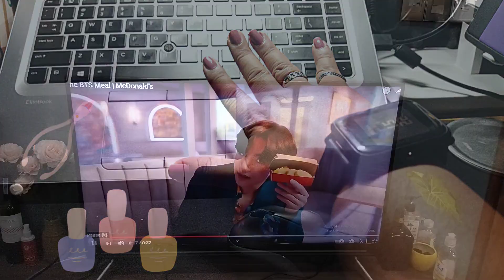My BTS Inspired 2USD Lockdown Do-It-Yourself ARMY Manicure | Achieved Ba? | Filipina Digital Nomad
Hi there, my name is Melai, and am not your ordinary geek. I work as a full-time ESL teacher and a part-time digital nomad. Come and join me and my nomadic adventures in Southeast Asia.

In this episode, I want to show you my do-it-yourself manicure. We had a month-long lockdown and all non-essential establishments were closed hence I couldn't have a proper manicure. So I decided to just paint my nails with my BTS-inspired manicure. Na achieve ko ba?

Just practicing, as they say, "Practice, makes progress."

Gadgets:
Mobile Camera - Oppo A21 and Redmi 9T
No stabilizer
Video Editor - iMovie and Shotcut

📍Questions?

Let's be SOCIAL F R I E N D S